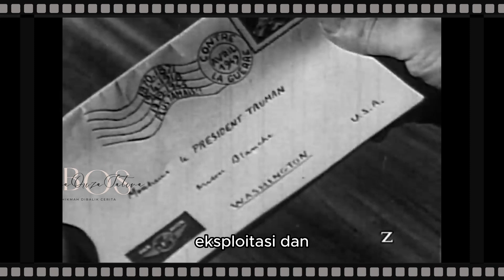PADAHAL KEJAM | ALASAN KOMUNIS BISA TERSEBAR DI SELURUH DUNIA (part 2 sebab-sebab eksternal)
Alasan Mengapa Komunisme Bisa Tersebar Cepat di Seluruh Dunia
Di veideo sebelumnya kita udah membahas alasan mengapa Komunisme bisa menyebar di Kekaisaran Rusia yang kemudian menjadi Uni Soviet, diawali setelah perang dunia pertama, hingga awal perang dunia kedua, merupakan tahun tahun dimana komunisme tersebar masif di Uni Soviet, hingga setelah perang dunia dua usai, Komunisme tersebar masif ke seluruh dunia bahkan hingga ke Indinesia